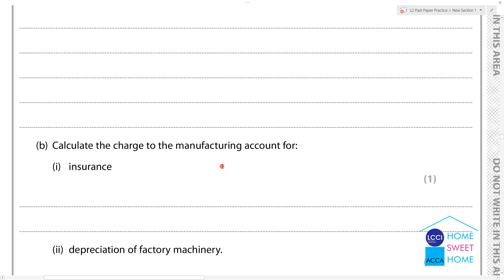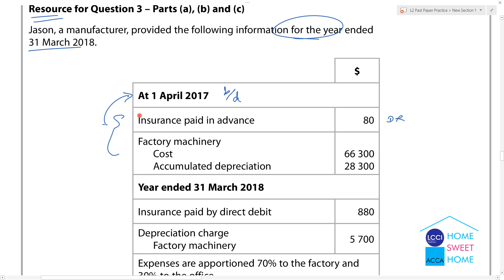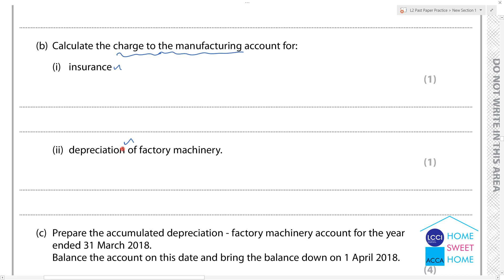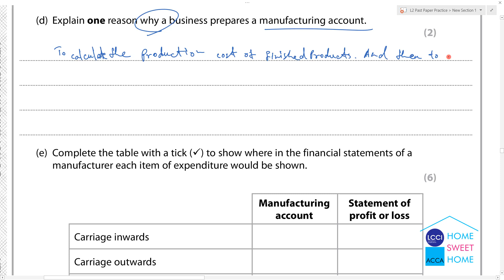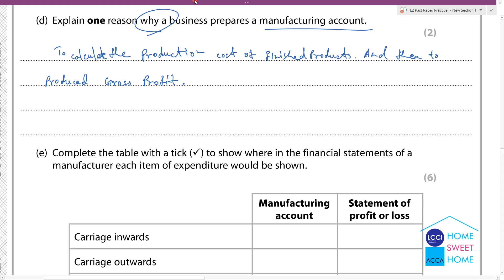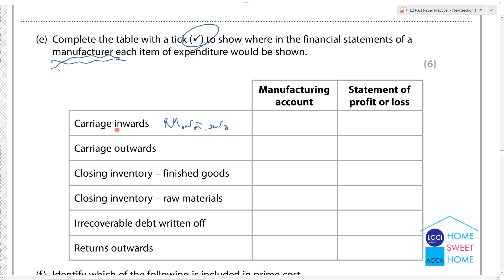Level 2 Bookkeeping and Accounting June 2018 No.3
Bookkeeping and Accounting
Accountancy Online Learning Myanmar
Past Paper Practice Level 2 BKA June 2018 No.3